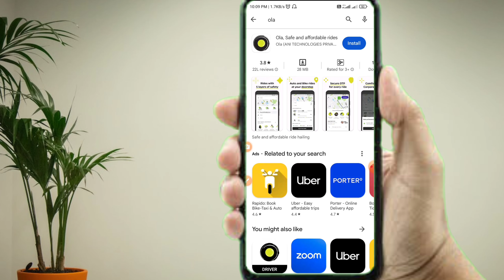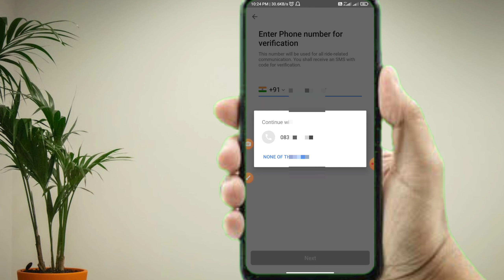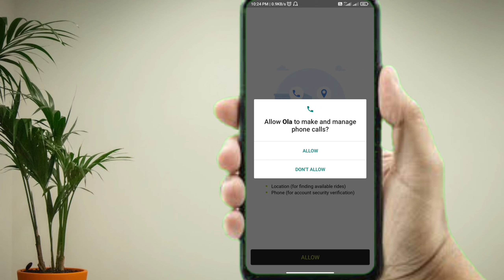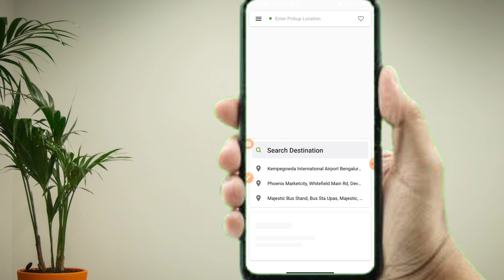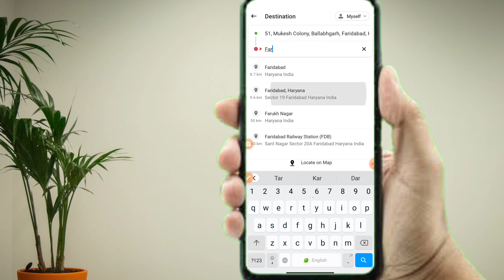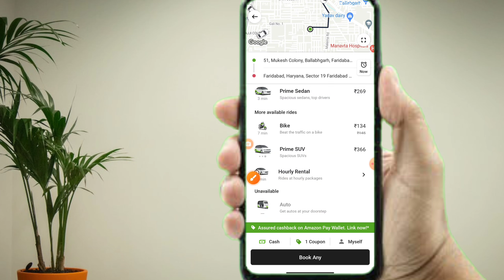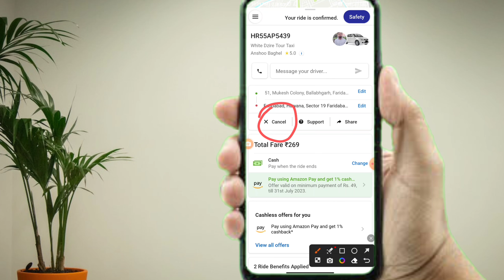Ola cab kaise book karte hain | Ola cab kaise book kaise karen || Nayi soch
Nayi soch
Kundan tech

Ola booking kaise kare
ola booking kaise karen
ola cab booking kaise kare
ola cab booking kaise karen
ola cab book kaise karte hai
ola cab book kaise hota hai
ola kaise book karen
ola kaise book kare hindi
ola kaise book karen hindi
ola kaise booking karen hindi
Ola cab book karne ka sahi tarika
ola book karne ka sahi tarika
Ola cab kaise book karte hain
Ola cab kaise book hota hai
ola cab kaise booking karte hai
first time ola cab kaise book karen
How to use ola cab apps
Ola cab apps kaise use karen
Ola car book kaise karte hai
Ola car book kaise karte hain
Ola car kaise book karen
Ola
Ola cab
Ola cab book
Uber kaise book kare hindi
uber kaise book karte hain
cab book kaise kare
Cab kaise book karte hai
How to book o cab in ola

how to book ola cab step by step in hindi
uber kaise book kare

From Faridabad Haryana
Live in Bihar